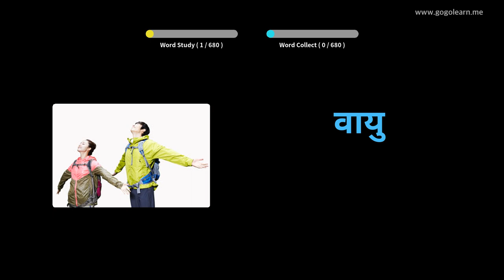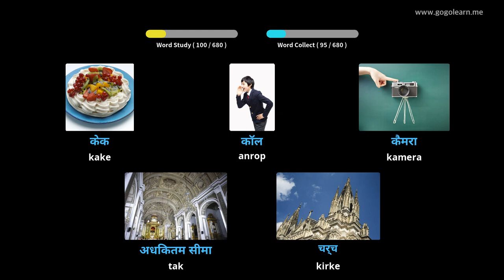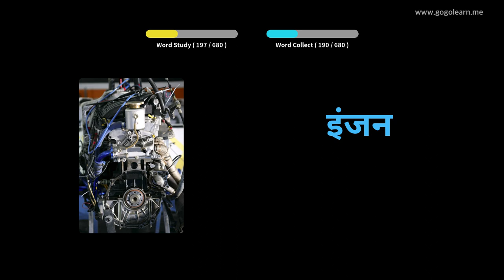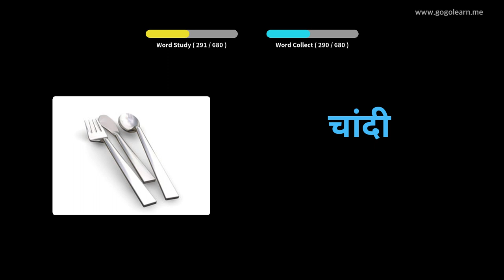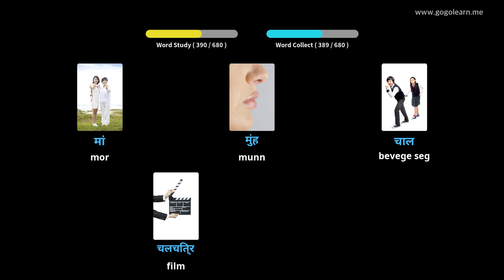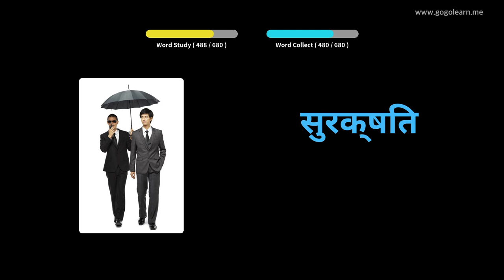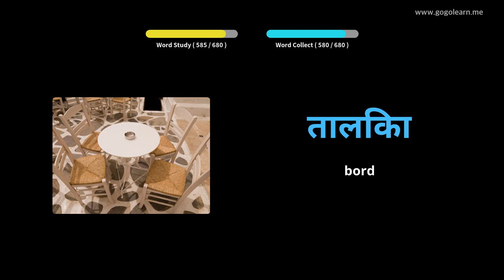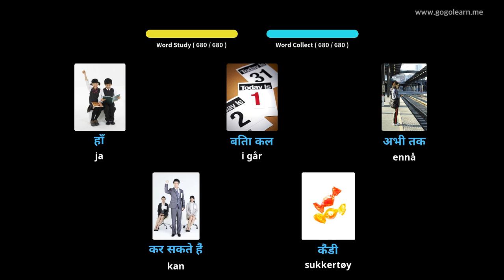Lære Hindi Gjennom Bilder |Hindi Vokabular Kids | Golearn